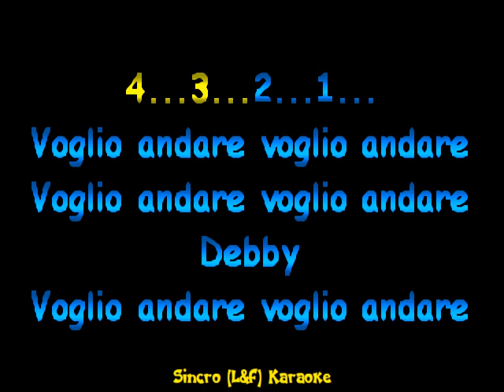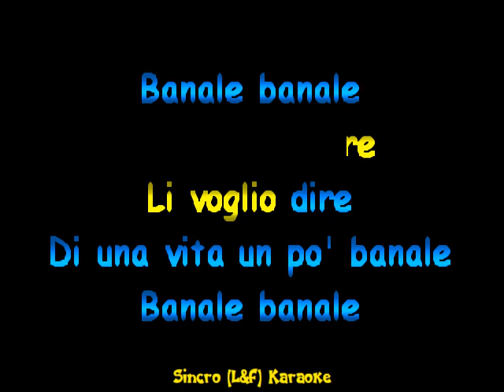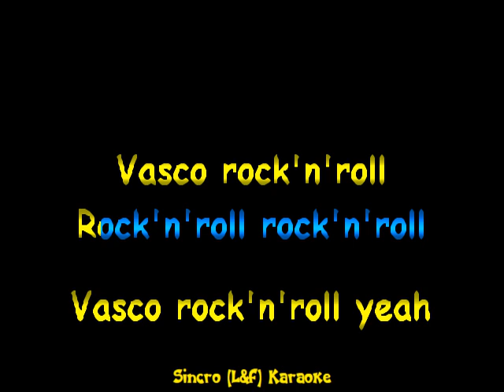Franco Palmisano - Vasco rock'n'roll "Sincro (L&F) Karaoke"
Il Brano e stato composto Franco Palmisano (Musica e testo).
Grazie per avermi permesso di realizzare il Karaoke
di questo brano che hai dedicato a Vasco Rossi.